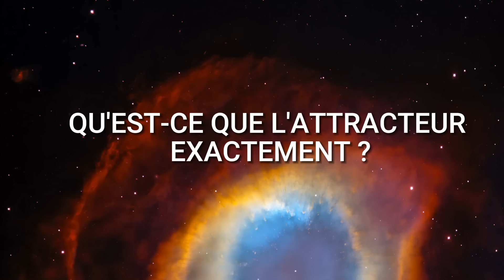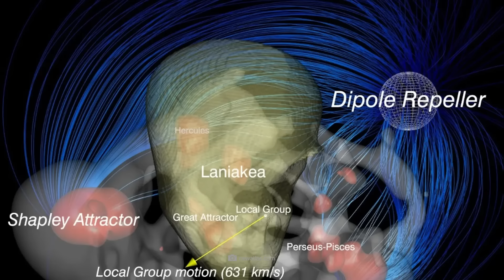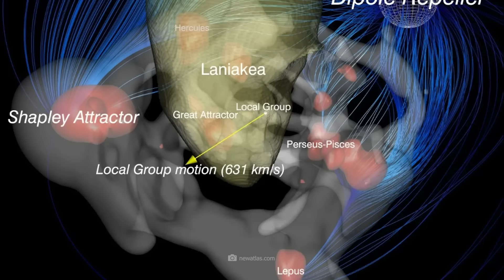Nous sommes attirés par le Grand Attracteur !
Une fantastique structure dans l'espace, si énorme qu'elle influence les orbites d'amas entiers de galaxies, nous attire également sur Terre en ce moment même. Notre galaxie entière est inexorablement déplacée par cette chose gigantesque appelée le Grand Attracteur et nous ne savons pas pourquoi ni comment ce voyage se terminera. À l'heure actuelle, de nombreuses questions restent sans réponse au sujet du Grand Attracteur, tout ce dont nous sommes sûrs, c'est qu'il s'agit de l'un des phénomènes les plus puissants jamais découverts dans l'espace. Il peut s'agir d'une immense collection de gaz intergalactique et de matière noire qui, ensemble, génèrent une force gravitationnelle aux proportions inimaginables. Ou bien il pourrait s'agir d'un objet cosmique encore inconnu dont la véritable nature et les propriétés ajouteront une nouvelle dimension à notre compréhension de l'univers.